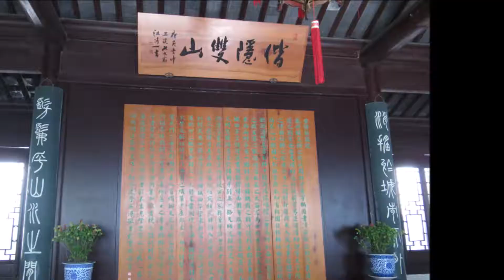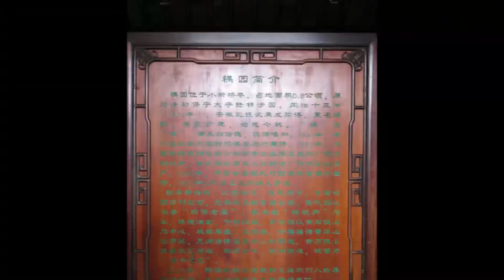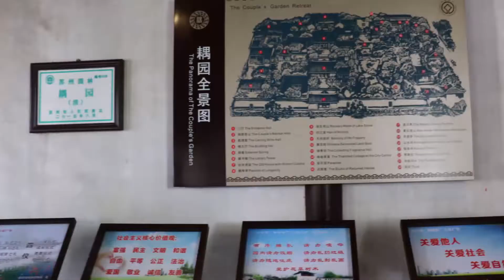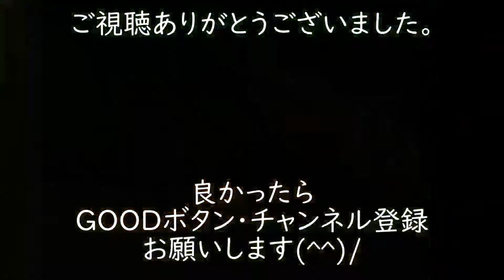【世界遺産】 耦園・京抗大運河 中国・蘇州の旅 スライドショー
UNESCO 世界遺産登録： 1997年